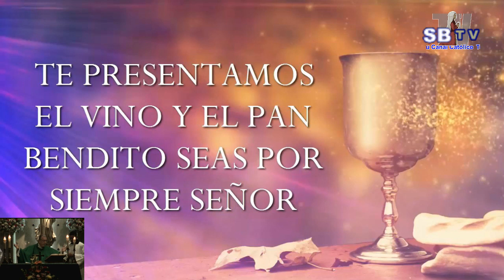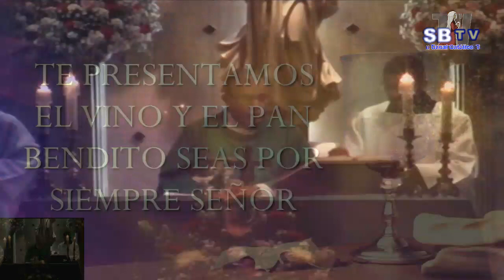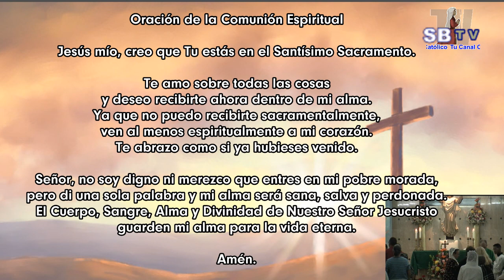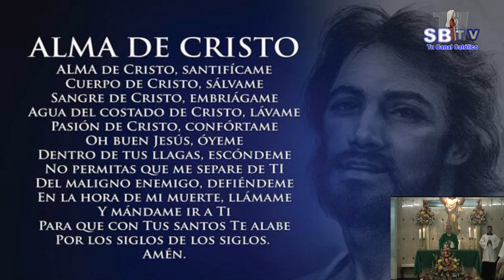20 de julio de 2019 - Sábado de la 15ª semana del Tiempo Ordinario – Ciclo C